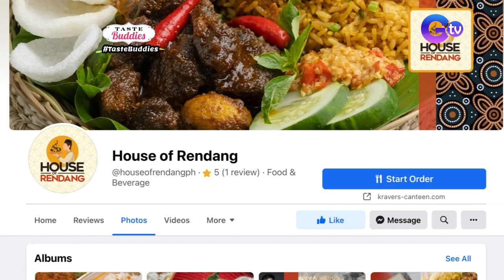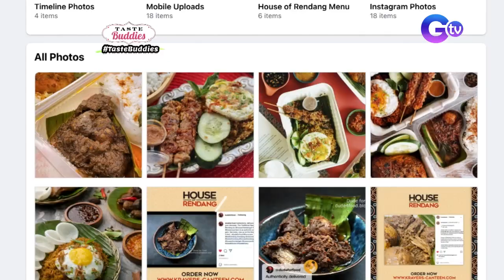Taste Buddies: Liezel Lopez tries authentic Indonesian dishes for the first time!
Aired (November 13, 2021): Magustuhan kaya ni Kapuso actress Liezel Lopez ang authentic Indonesian dishes na Beef Rendang at Nasi Goreng mula sa House of Rendang?

Watch ‘Taste Buddies' every Saturday, 12NN on GMA News TV, hosted by Solenn Heussaff and Gil Cuerva.